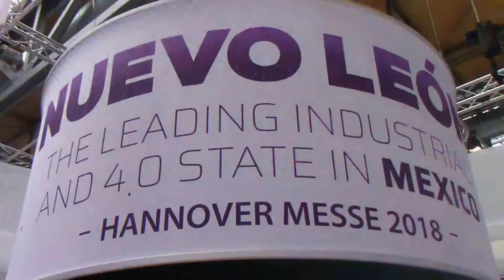NL en Hannover Messe 2018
Logran posicionar a Nuevo León en Europa